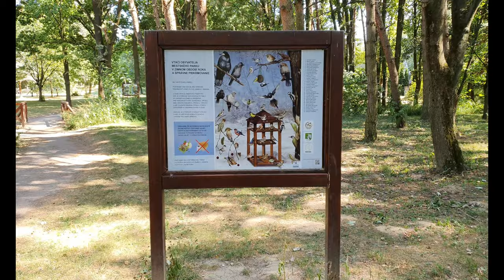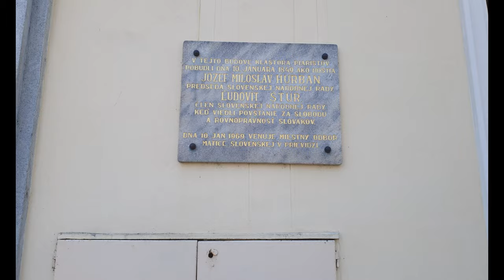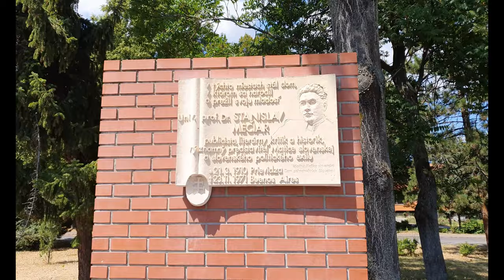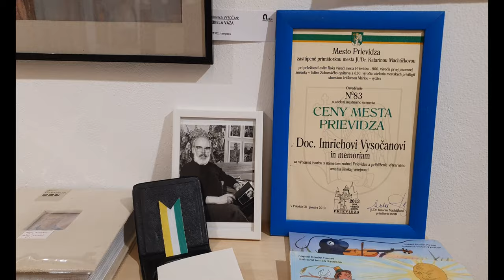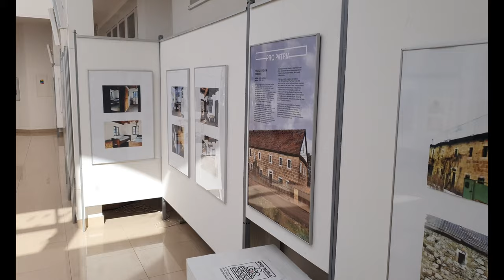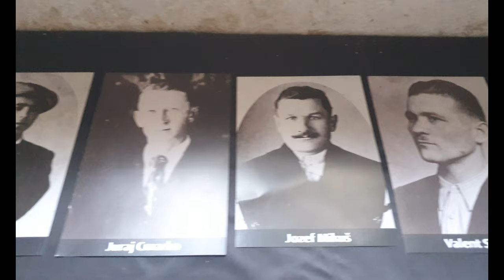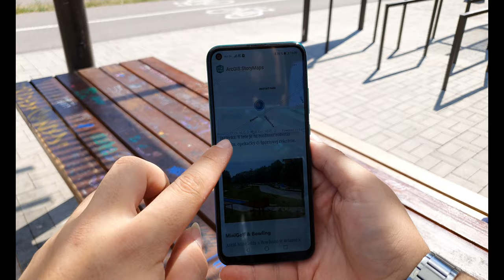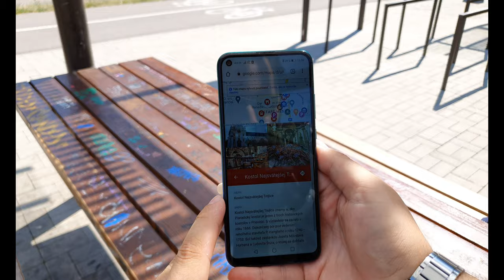PO STOPÁCH PRIEVIDZE #1 - ČO VIDIEŤ V PRIEVIDZI?🤔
Nevieš kam v Prievidzi?🤔 Toto video ti určite pomôže!👌

Mail pre návrhy či dotazy📩

UpBeat TimeLaps
Karpina - Prievidza

Technika🎙
XIAOMI FIMI SE 2020
Samsung Galaxy Note 10+
VIKING M360/USB-C

00:00 Intro (Banská)
01:01 Mestský park
02:07 MiniGolf
02:53 Piaristický kostol
04:05 Námestie slobody
05:41 Galéria Imricha Vysočana
07:15 Farský kostol
08:05 Mariánsky kostolík
09:10 Mariánsky vŕšok (vyhliadka)
09:52 Skalný otvor
10:25 Galéria RegionArt
11:48 Hornonitrianske múzeum
14:00 Lesný park
15:12 Múzeum Vtedy
16:37 Cyklotrasa
17:35 Outro (Mestský park)

Autor/Moderátor🧔
Radovan Huba

Ďakujeme veľmi pekne za podporu!💚